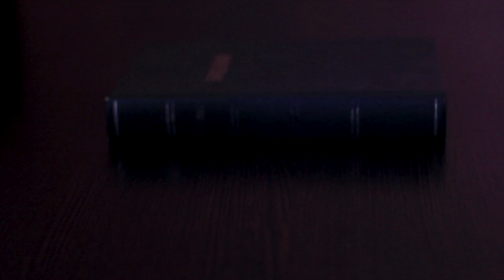10 DÍAS DE ORACIÓN - PRIORIDADES DE LA FE - CENTRAR NUESTRAS ORACIONES EN LAS COSAS QUE IMPORTAN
PRIORIDADES DE LA FE 🕯

Es momento de dedicar nuestra vida a Dios, una oportunidad para reconocerlo en todo sentido, en estos DiezDíasDeOración 🛐.

Hoy junto a tu programa BuenosDíasUR y nuestra oradora invitada Silvia Patricia Medina meditaremos en el tema: CENTRAR NUESTRAS ORACIONES EN LAS COSAS QUE IMPORTAN 😇.